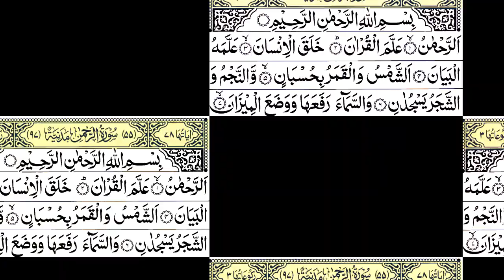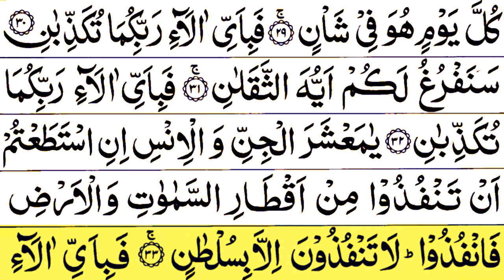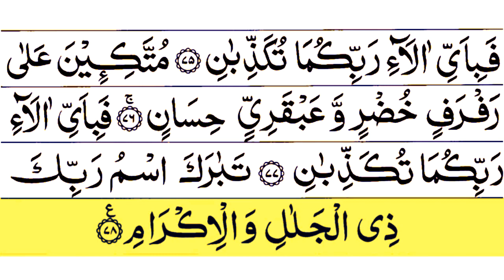Surah Rahman | Full | With HD Text